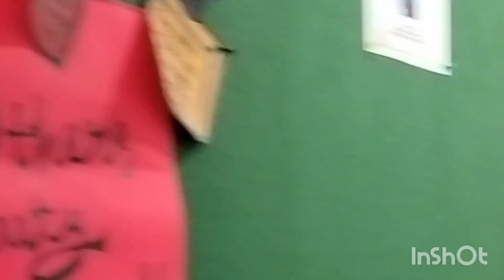My First Vlog, My First Vlog In My Makeup Academy 😊...... firstly love yourself ❤️❤️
My First Vlog, My First Vlog In My Makeup Academy 😊...